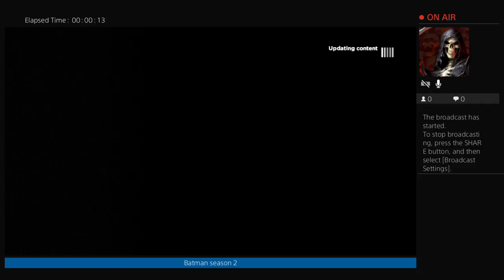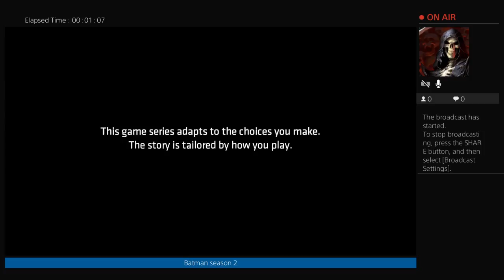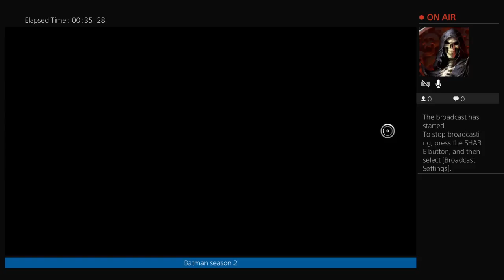Batman season 2